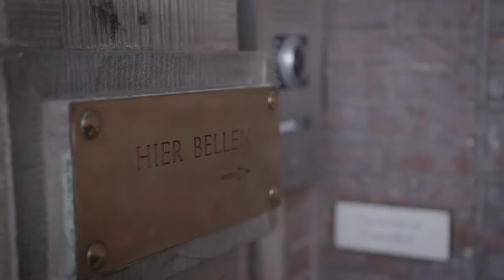De Kinderstem 4: met Splinter, gewonde Wilders en Sigrid Kaas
'Politiek maakt een minder mooi mens van je.'

In deze podcast hoor je wie dat zegt:
Splinter Chabot
Sigrid Kaag
Geert Wilders
Mark Rutte
Imane
Lars
Of Tako...